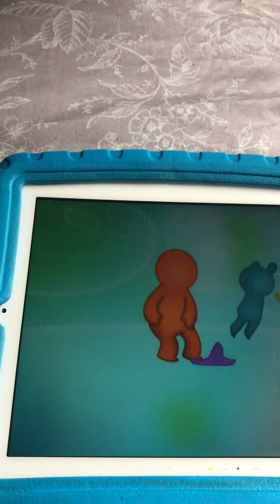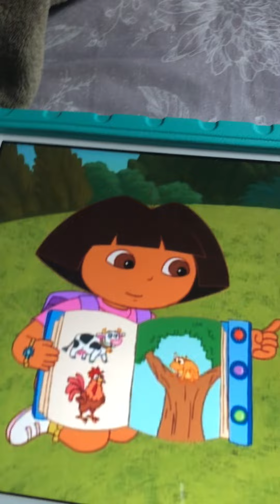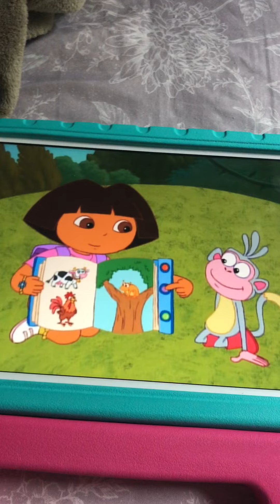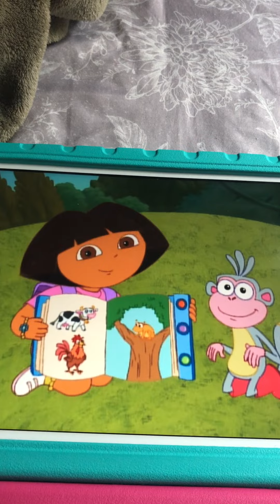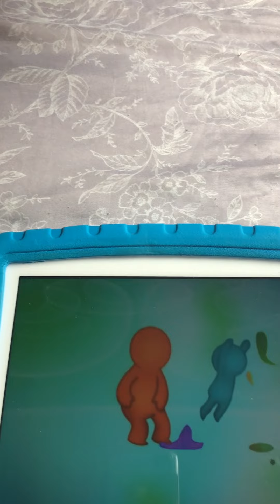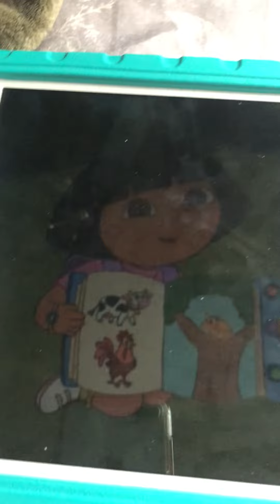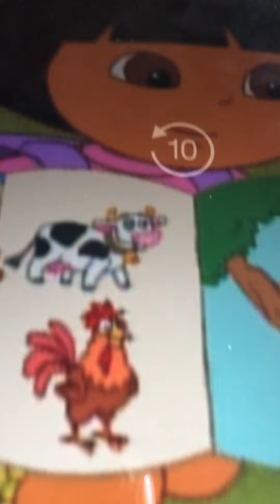Hush Dora Hi